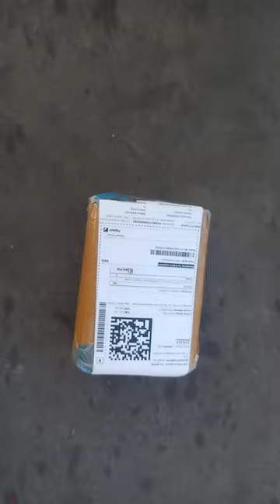2.1 Home Theatre Board Unboxing # @Technical Rakesh #2.1 board# unboxing samar experiment